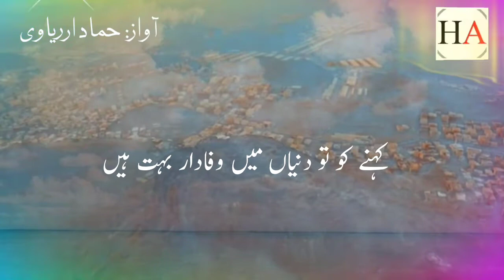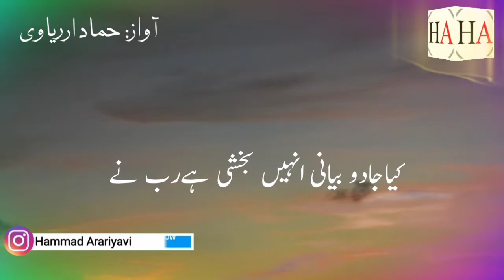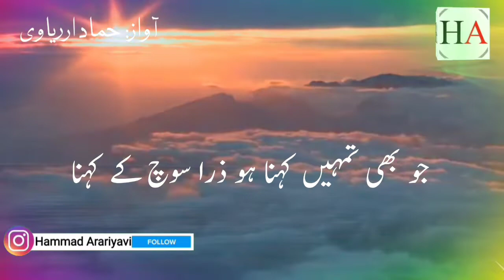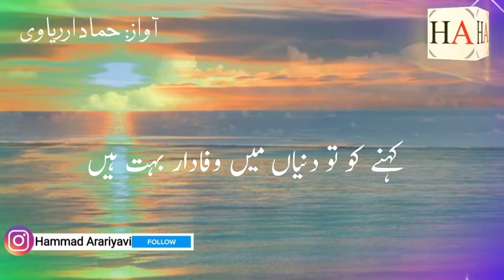GazalHammad Arariavi ko to duniya mein wafadar bahut hain|غزل حماد عثمانی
Gazal Hammad Sanabili |kahne ko to duniya mein wafadar bahut hain|غزل حماد ارریاوی|Hammad usmani Hammad usmani |
kahne ko to duniyan men wafadar bahut hain|
Hammad Usmani
حماد ارریاوی
Hammad Arariavi
Hammad arariyavi

کہنےکوتو دنیاں میں وفادار بہت ہیں
لیکن جو نظر ڈالو تو غدار بہت ہیں

حاصل ہیں جنہیں دولت دنیاں کی حکومت
دنیاں سے  وہی  لوگ  بھی  بیزار  بہت  ہیں

کیا جادو بیانی انہیں بخشی ہے رب نے
ہر لفظ میں اعجاز ہے فن کار بہت ہیں

جو بھی تمہیں کہنا ہو ذرا سوچ کے کہنا
اس عہد کے بچے بھی سمجھ دار بہت ہیں

lekin jo nazar dalo to gaddar bahut hain

Hasil hain jinhen daulate duniyan ki hukumat
duniya se ohi log bhi bezar Bahut hain

kya jadu bayani unhen bakhshi hai rab ne
Har lafz men iajaz hai fan kar bahut hai

jo bhi tumhen kahna ho zara sonch ke kahna
Is ahd ke bachche bhi samajh dar Bahut hain
دوستوں میں اس چینل میں نعت حمد نظم غزل اور قرآن وغیرہ خود پڑھ کے پوسٹ کرتا رہتاہوں۔
اسلئےاگر آپ سنا چاہتے ہیں تو میرا چینل Hammad arariyavi سبسکرائب کیجیئے👇 اور اپنے دوستوں کو ارسال کیجئے
جزاکم اللہ خیرا واحسن الجزاء۔

doston mai ne is vedio me gazal padhi hai.
ummid hai ki aap sabhon ko ye Gazal achchi lagegi.

listen👇 my other poem etc.